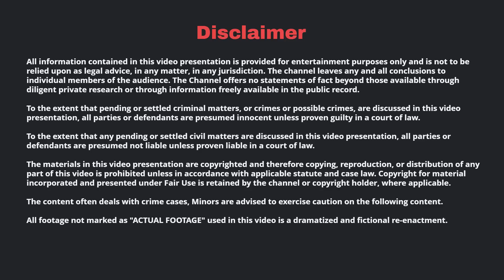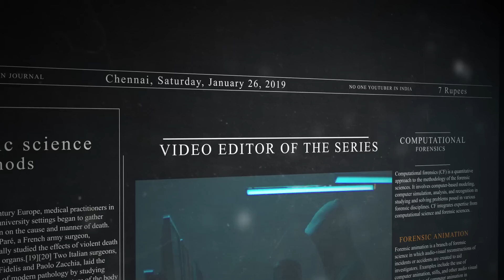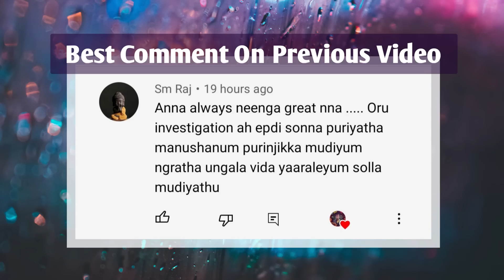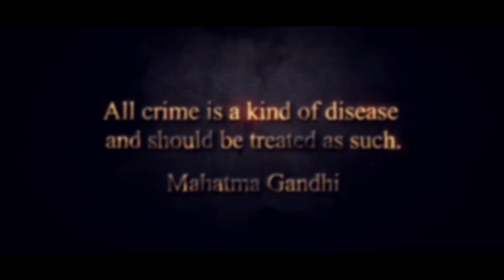இந்த டீச்சருக்கு நடந்ததை கேட்டாலே நெஞ்சை நடுநடுங்க வைக்கும் உண்மை கதை | Pradeep Kumar